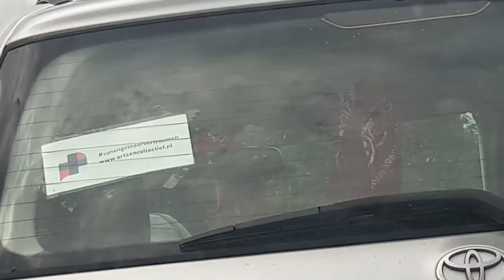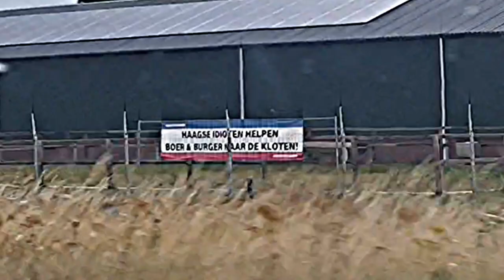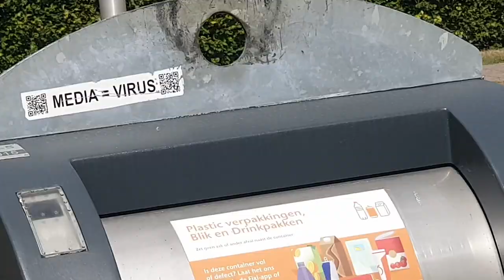Boeren Demonstratie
Go Dutch Farmers!